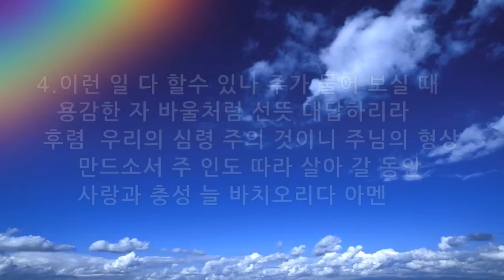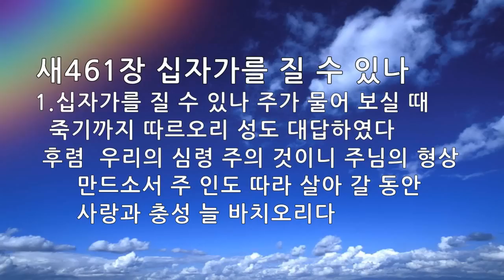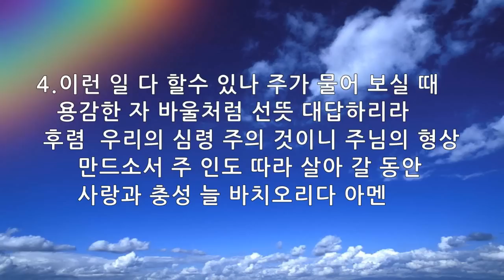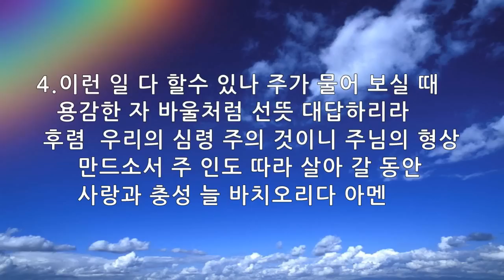은혜의 단비 매일찬송 10회듣기 461 십자가를 질 수 있나